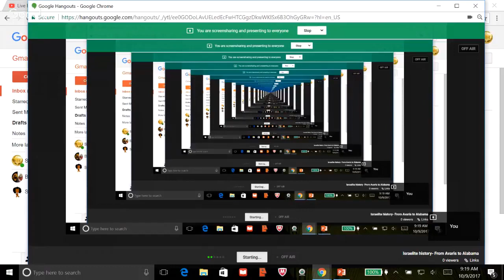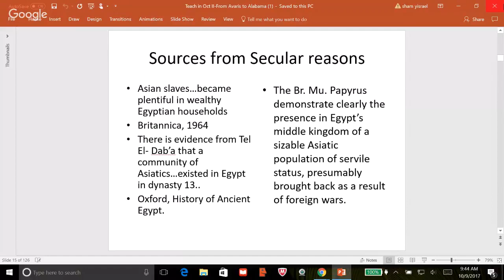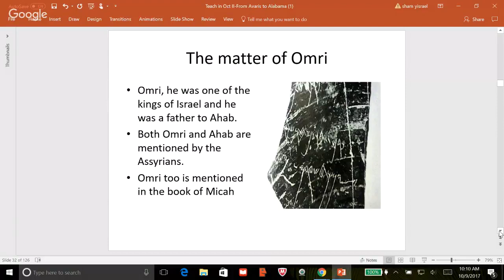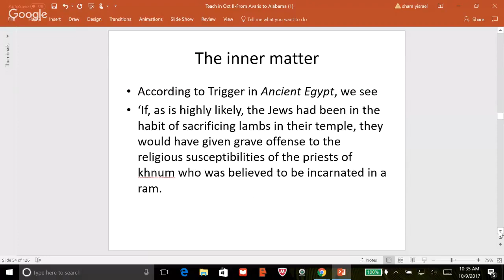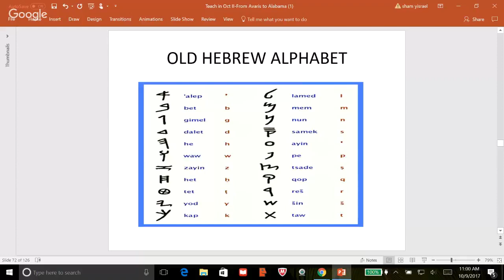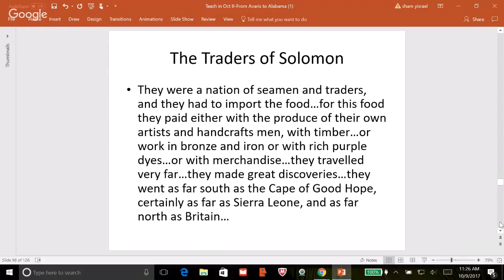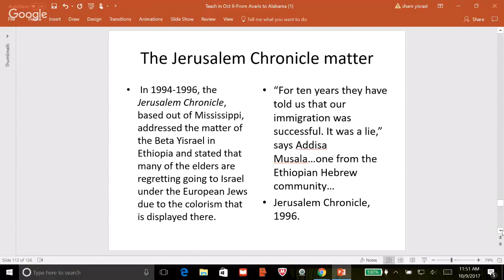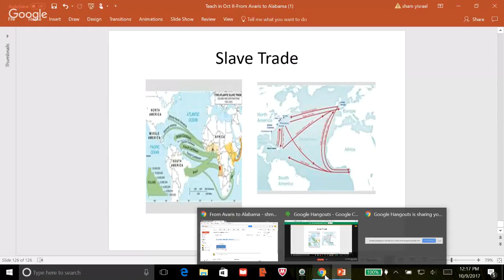Israelite history From Avaris to Alabama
The Egyptian captivity, David's evidence, The matter of the Assyrians to the Romans, the Falasha, as they are called and the black man in the west